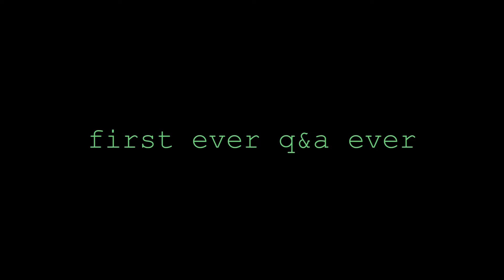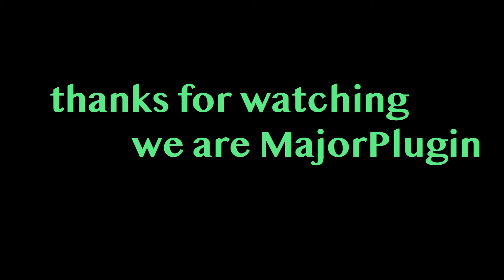just a lil q&a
An oldie but goodie. Miss my brothers and the memories we were making.

PAYSTE INC.